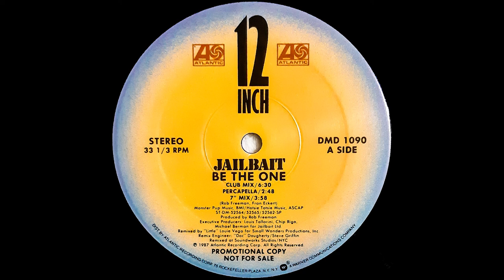Jailbait - Be The One (Club Mix) (1987)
Find more like this here!

Jailbait ‎– Be The One
Label:
Atlantic ‎– DMD 1090
Format:
Vinyl, 12", 33 ⅓ RPM, Promo
Country:
US
Released:
1987
Genre:
Electronic
Style:
Freestyle
Tracklist
A1 Be The One (Club Mix) 6:30
A2 Be The One (Percapella) 2:48
A3 Be The One (7" Mix) 3:58
B1 Be The One (Heartthrob Emu Beats) 4:40
B2 Be The One (What's Up Doc Mix) 4:19
Companies, etc.
Produced For – Jailbait Ltd.
Remixed At – Soundworks, New York
Mastered At – Specialty Records Corporation
Published By – Monster Pup Music
Published By – Hotsie Totsie Music
Distributed By – Atlantic Recording Corporation
Phonographic Copyright (p) – Atlantic Recording Corporation
Credits
Engineer [Remix] – Doc Dougherty, Steve Griffin
Executive-Producer – Chip Riga, Louis Tallarini, Michael Berman
Mastered By – Herbie Jr*
Mixed By – "Little" Louie Vega*
Producer – Rob Freeman
Written-By – Fran Eckert, Rob Freeman
Notes
Remixed for Small Wonders Production, Inc.